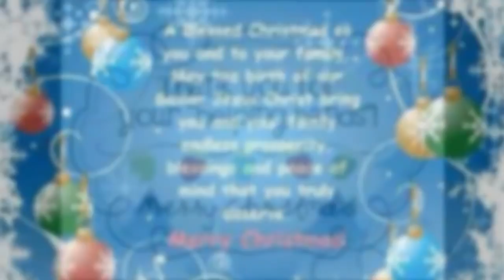December 11, 2023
Please help a struggling family give their kids a Christmas this year!! Anything helps. 3 kids 9 year old girl 6 year old boy and a 16 year old girl who’s really struggling as well this holiday season. Their family car was vandalized just around thanksgiving all tires slashed and all the windows smashed out and it’s the worst time of year to have that happen.

Will post wish list links when they are available and you can donate to the links below and anyone needing more information on ways to donate or help this family in a time of need please email

Donates can be sent to any of these links below as well and if you would like to send items directly to the family please send an email for more information!!!